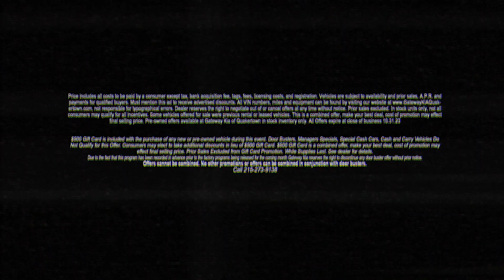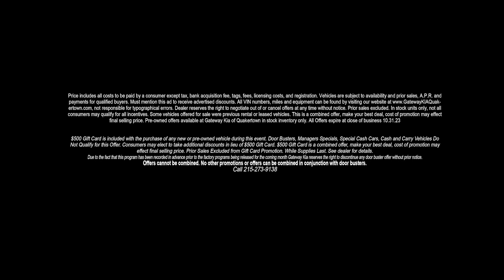"Not So Scary Sales Event" October 2023, Gateway Kia, Quakertown PA